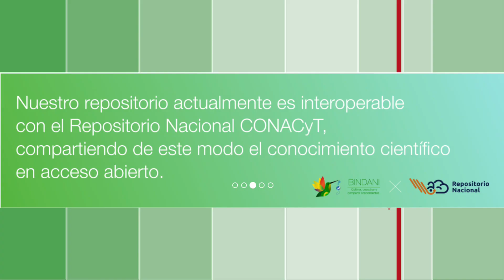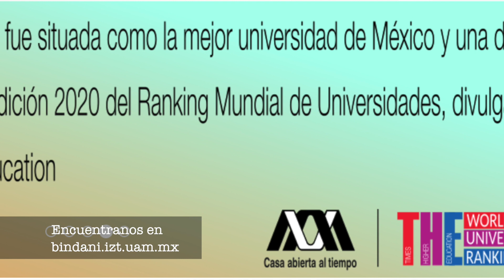NOTI UAMI Repositorio Institucional Bindani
Con la creación de Bindani, Repositorio Institucional de la UAM Iztapalapa, todas las publicaciones e investigaciones creadas en la unidad, ya tienen su morada.